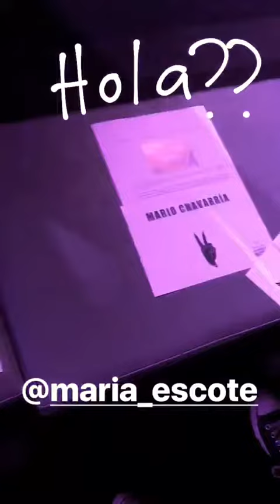DAFNE FERNANDEZ @DAFNEFERNANDEZ INSTAGRAM STORIES COMPILATION 17 DE SEPTIEMBRE DEL 2017